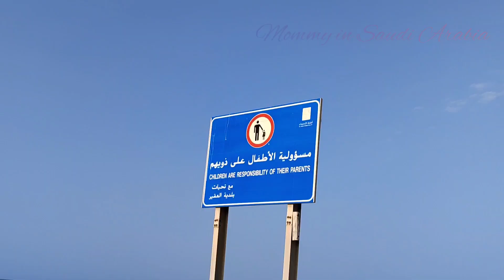Uqair beach saudi arabia | Roman theater | Uqair fort | شاطئ العقير | حصن العقير | Best Beach in KSA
Al-Uqair beach
25 kilometers north of the Fort is  Al-Uqair beach that presents an usual feature with Colosseum-like modern constructions that were built on the beach just 100 meters from the sea. These structures offer viewpoints and much needed shade when temperatures rise above 40°C. Small concrete fancy structures are also built along the shore in order to provide shade and privacy to the visitors. It is important to remember that as per local regulations strict dressing code is expected, even on a public beach